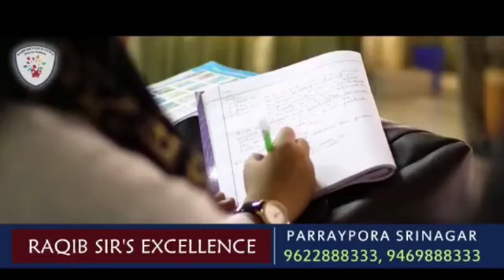Meeting has been done will Political Affairs committee: PDP Spokesman Suhail Bukhari